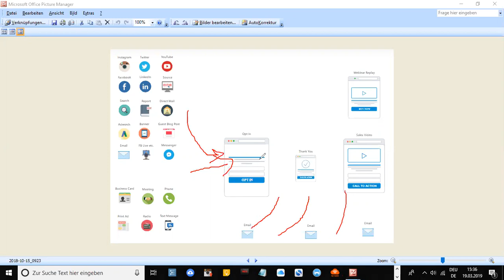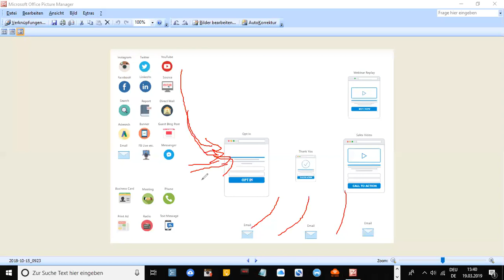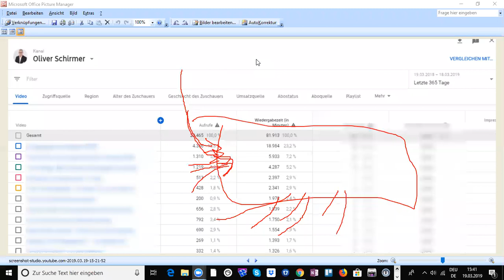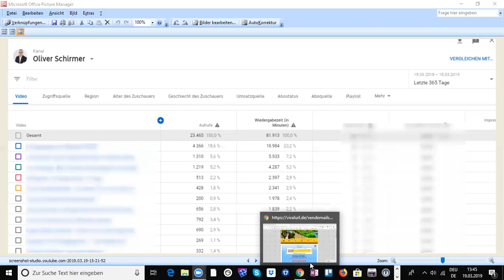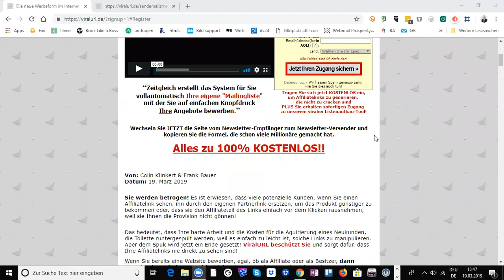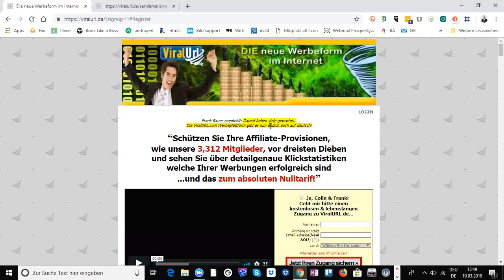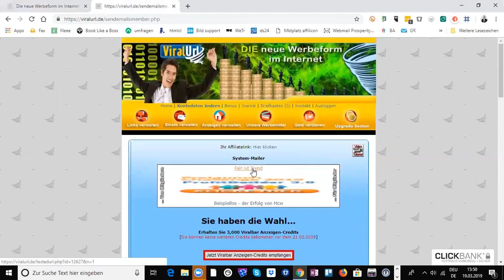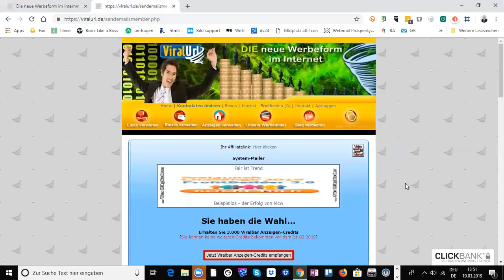Marketing Mix - Warum du nicht alles auf eine Karte setzen solltest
Mit einem Marketing Mix werden sozusagen verschiedene Marketingkanäle bzw. Marketingmethoden aktiviert, die es dir ermöglichen über unterschiedliche Wege neue Interessenten für dein Geschäft zu gewinnen.

Ein gesunder Marketing Mix hat viele Vorteile. Du bist unabhängiger von Marketingplattformen und kannst dir einen stetigen Strom von Interessenten aufbauen der über unterschiedliche Kanäle zu dir gelangt.

Wie bei der Börse auch, solltest du nicht dein ganzes Geld oder deine Zeit auf eine Aktie setzen, sondern breit streuen. Das reduziert das Risiko. Genauso solltest du deinen Marketing Mix aufbauen.

Die Mischung aus kostenpflichtigen und kostenfreien Trafficquellen und Marketingkanälen sorgt dafür, dass du deine Leadkosten senkst und wie bereits erwähnt dafür, dass du ein Stück weit unabhängiger gegenüber steigenden Leadpreisen und Marketingplattformen bist.

Auf was du im Detail achten solltest, wie mein Marketing Mix aufgebaut ist und welche Trafficquellen ich bevorzugt nutze, verrate ich dir im Video.

In diesem Video ging es um das Thema Marketing Mix und ich hoffe du konntest die Antworten auf deine Fragen finden. Falls nicht oder falls du Anregungen und weitere Tipps hast, dann freue ich mich auf deinen Kommentar und deine Meinung zum Thema Marketing Mix.

Liebe Grüße

Oliver